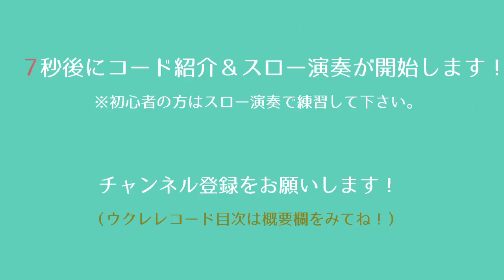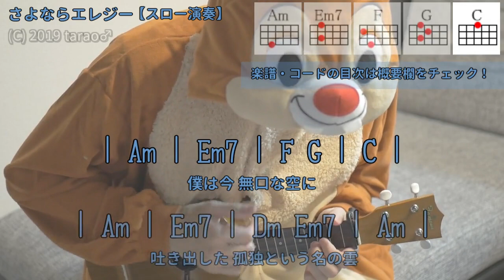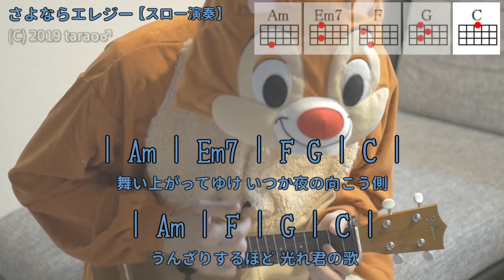さよならエレジー／菅田将暉／ウクレレコード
「菅田将暉」さんの「さよならエレジー」を弾き語り用にウクレレ演奏したコード付き動画です。